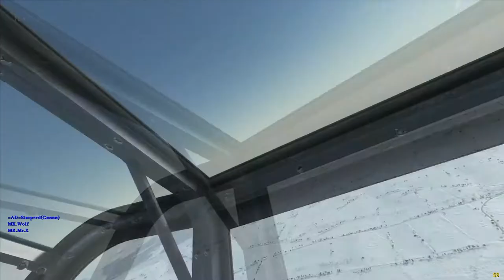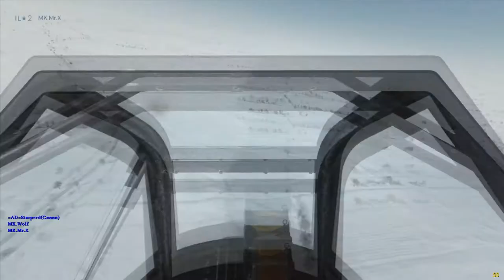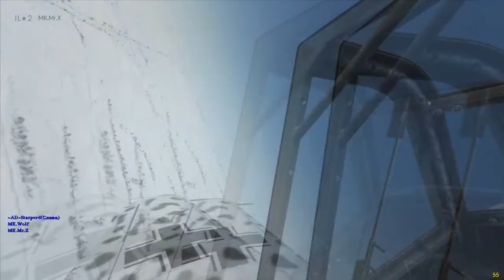IL-2 Battle of Stalingrad "DUEL-JGzbV_Manni vs MK.Mr.X"